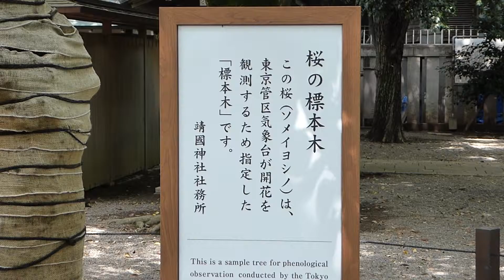超貴重！日本のお宝 ソメイヨシノ標本木 さくら 桜 チェリー風呂っさむ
東京管区気象台
チェリーブロッサムを見に来たぜ。

いうまでもなく参拝しにきたのさ（ｷﾘｯ